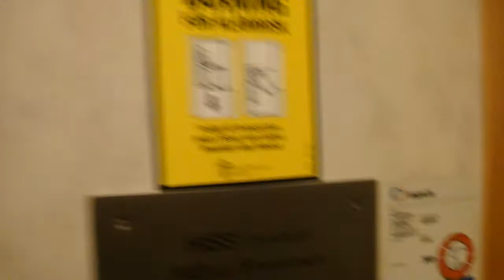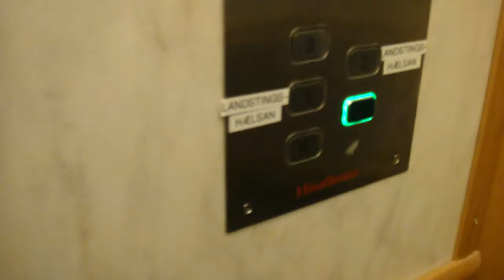Old Asea Graham, with new Interior @ Fredsgatan 27, Örebro